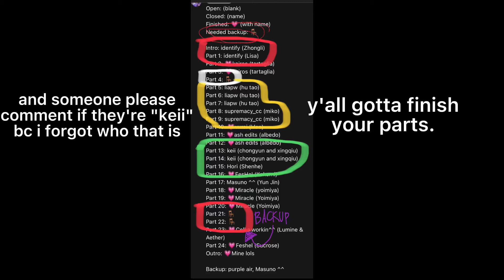Finish your parts for Fashion Week mep please